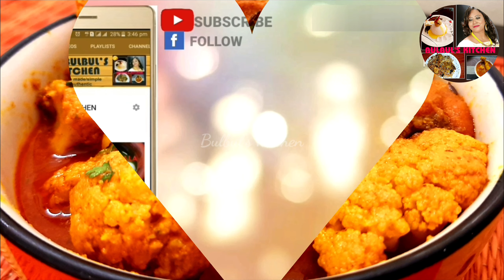Fish Curry With Couliflower and Potato Recipe |ফুলকপি দিয়ে মাছের ঝোল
Fish curry with Couliflower or Aloo Fulkopi diye Macher Jhol is Regular and delicious dish in Winters in every Bong's home. It is something almost every Bong can cook.  After all this is something we prefer when we Bengalis crave for ultimate comfort and love.
The Recipe is very easy and quick to make with very less ingredients..So do try it..

Friends see the recipe video and if you like the video click on the like ,comment, share & subscribe the channel .And if you have any quarry please comment on my video and I will surely answer your quarries as soon as possible.

 Our some other recipes video links-

MY RECIPIES ARE HOME MADE PREPARED WITH HOME AVAILABLE INGRIDIENTS, QUICK, SIMPLE ,VEG & NON VEG RECIPES..ONE STOP DESTINATIONS FOR FOOD LOVERS.

I HAD ANOTHER CHANNEL OF NAMED STREET SIDE FOODS OF DELHI -NCR
LINK-  UCP0J22A0a3YqH_giCT58GHw